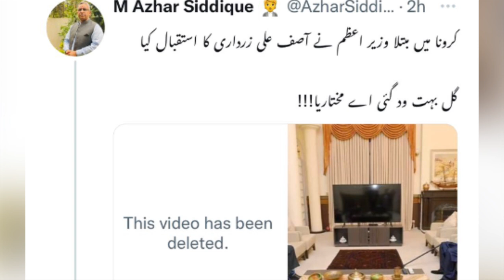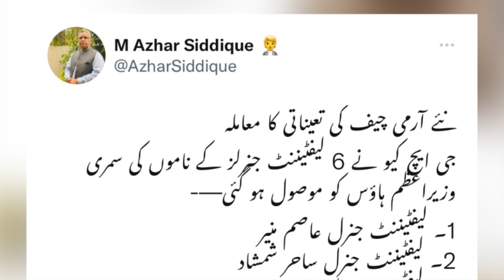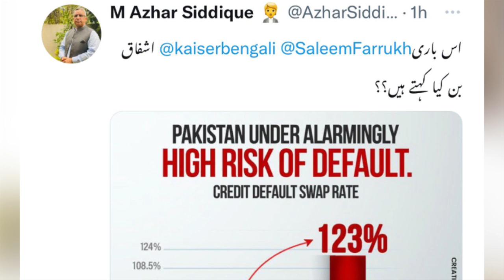What Imran Khan Will Do On 26th November? | Inside Story Of Summary | Big Result Of Big Meeting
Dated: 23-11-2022